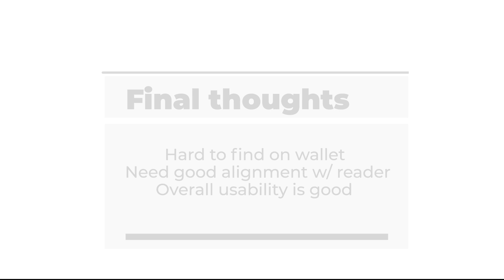Starbucks Pay in store using Apple Wallet (2019)